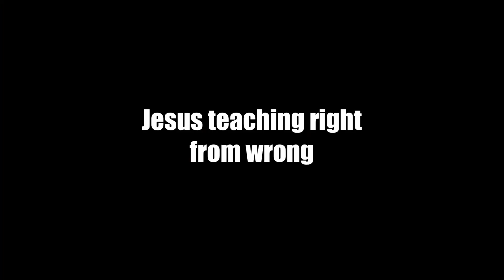Jesus and Edac (Official Teaser Trailer)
Jesus and Edac will be released December 18